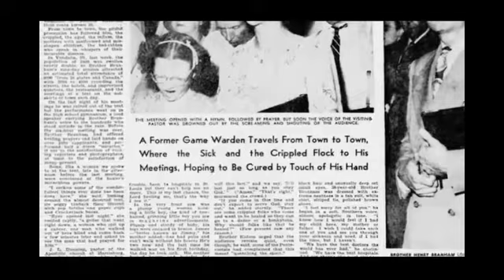Testimony From Brother Billy Paul Branham - Part 1 (Tamil)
Brother Billy Paul Branham gives us a glimpse of what it was like working in the campaign meetings with Brother William Branham. He also tells of his experience of seeing the Angel at the age of 12 years old.